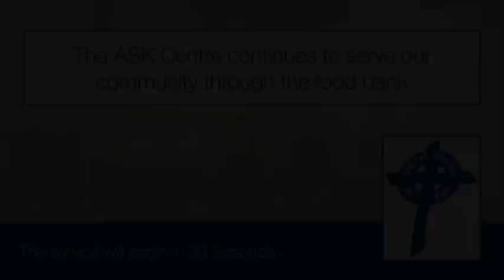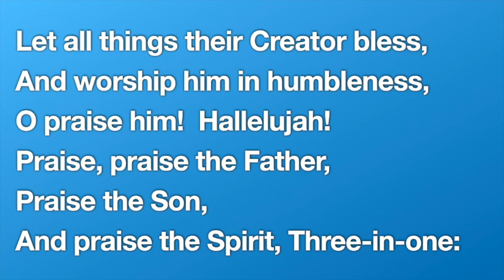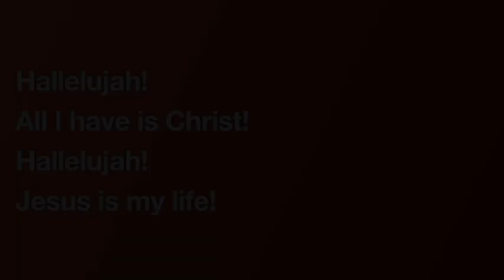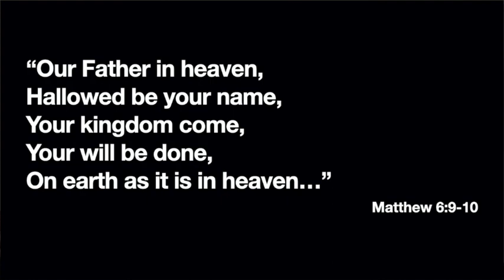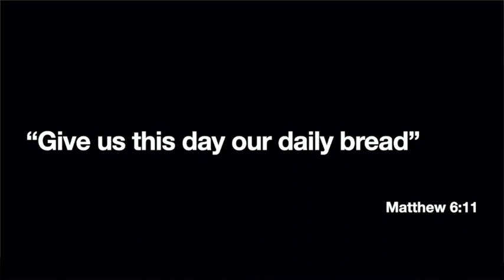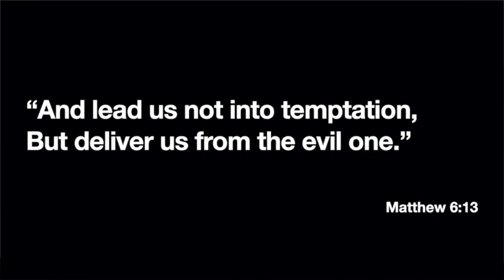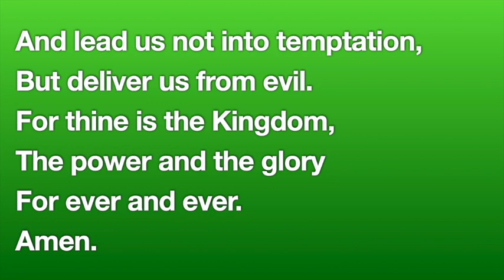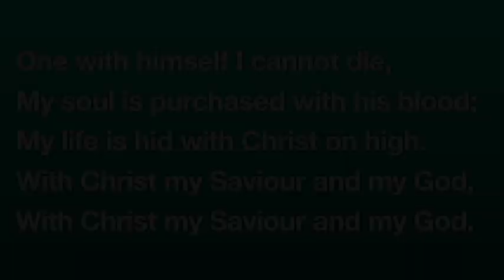Worship from the United Church in Rhyl Sunday 24th May 2020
Sign up to receive regular emails about events and news from the United Church in Rhyl by signing up

Hymns included in this service:
Words: St Francis of Assisi, tr. William Henry Draper

Music and Words by Jordan Kauflin

Music song and played by Rev. Paul Robinson
and used here under the CCLI Streaming Licence
of the United Church in Rhyl